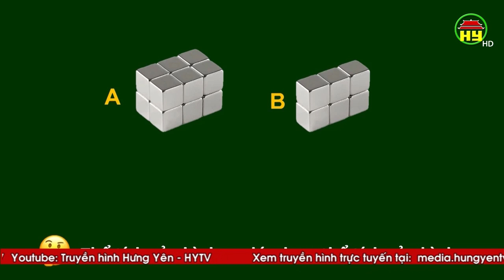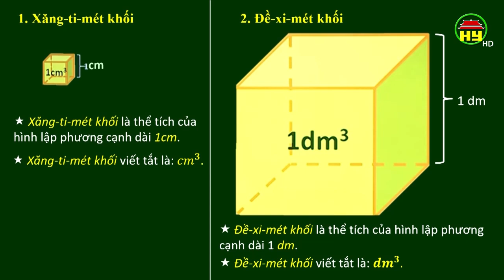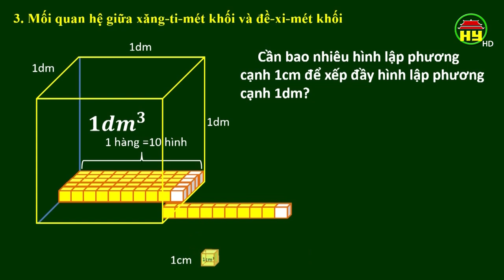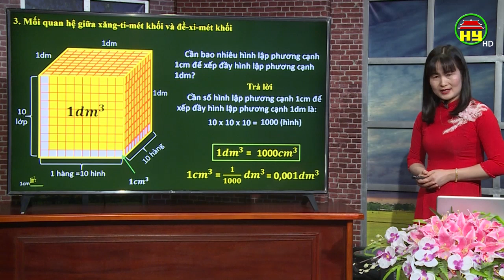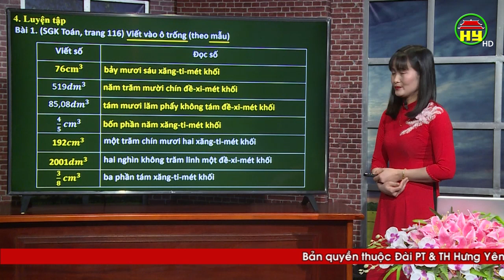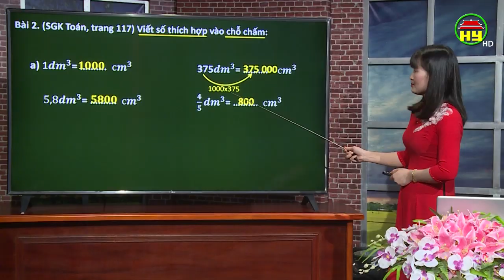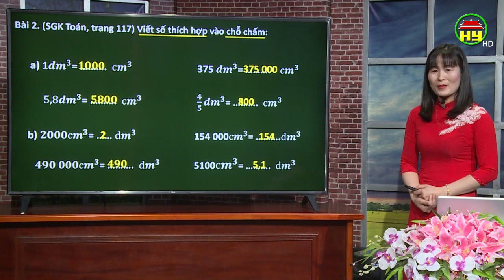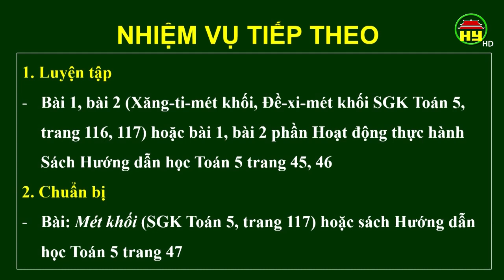Dạy học truyền hình: Môn Toán lớp 5, bài 7